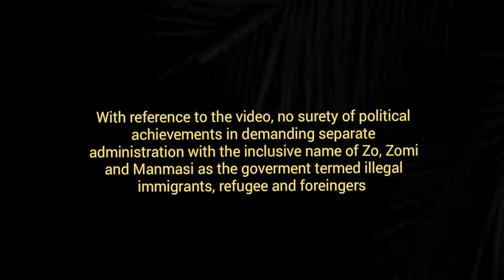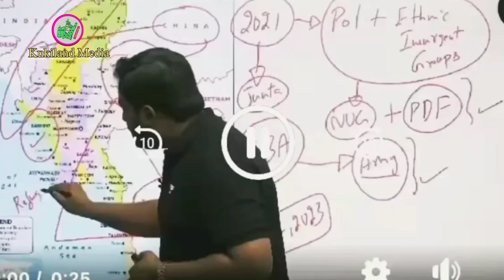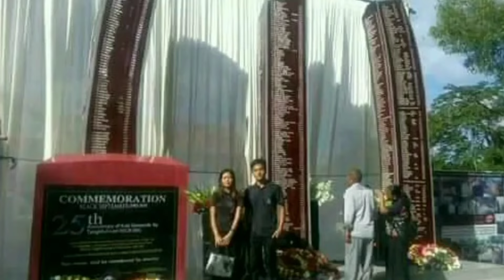India Govt in refugee, illegal immigrants & foreigner ati hohi koiho kiseina ham tichu het ngai ahi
India Goverment leh Manipur goverment injong apomlou hohi hetkhan angaiye

1. Hiche video a, Dr Seilen Haokip, KNO spokesperson thusei hi ivet'a ahileh Zo, Zomi, ZRA hohi Goverment of India injong political talks achom'a aneipi nomlou ahidan akihedoh theiyin ahi.

2. Hiche video a Manipur CM N. Biren Singh thusei hi ivet kit'a ahileh ZRA leader leh founder Pu Thanglianpau Guite hi gamdang mi, Burma akuon ahi hoitah in akihedoh theiyin ahi.

3. Hiche video hi ivet kit'a ahileh, Goverment of India injong Zo leh Zomi kiti min hi refugee, illegal immigrants leh foreigners tia asei ahidan hoitah in akihedoh theiyin ahi.

Hijehchun, Zo leh Zomi min jaona'a Kukiten India gamsunga separate administration kithum hi, Goverment of India in apieh theilou ding ahidan  hi hethem unlang, Zo leh Zomi min hi seida tauvin.

With reference to the video, no surety of political achievements in demanding separate administration with the inclusive name of Zo, Zomi and Manmasi as the goverment termed illegal immigrants, refugee and foreingers

At this critical political juncture, Kuki is the only name for political survivals.